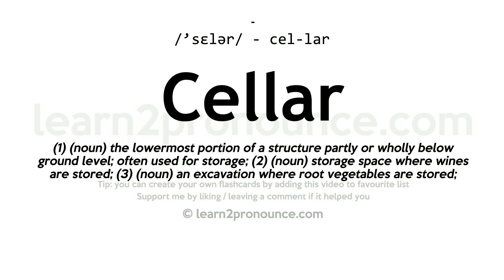Pronunciation of Cellar | Definition of Cellar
Cellar pronunciation | How to pronounce Cellar in English?
/`selər/
Meaning of Cellar | What is Cellar?
(1) (noun) the lowermost portion of a structure partly or wholly below ground level; often used for storage; (2) (noun) storage space where wines are stored; (3) (noun) an excavation where root vegetables are stored;
What is Cellar | Cellar meaning and definition?